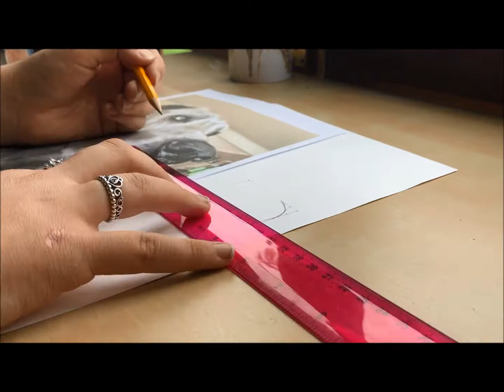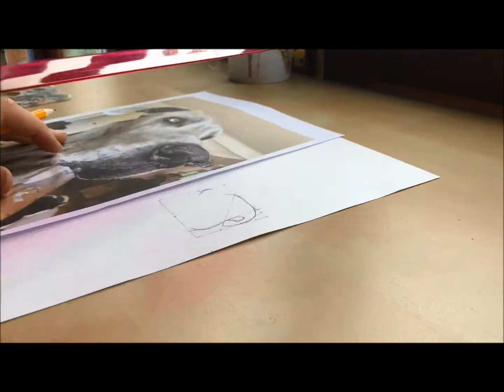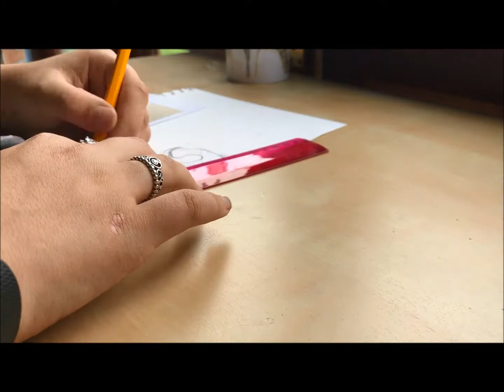Speed Drawing - My Drawing Technique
A quick drawing of a Grey Great Dane
Tools used A4 Card, Ruler and Pencil.

Purchase prints and more

Speed Painting of this will be up 5th September 2018